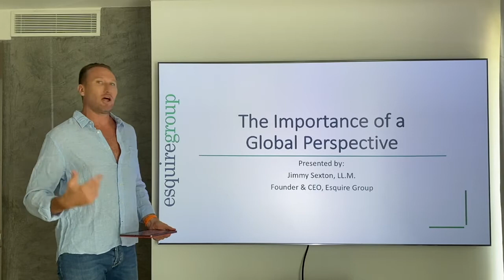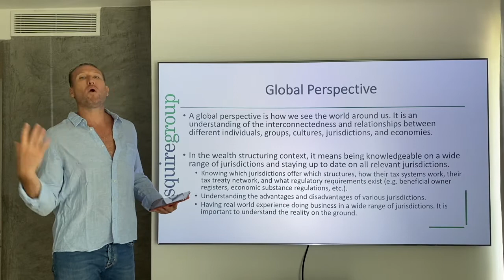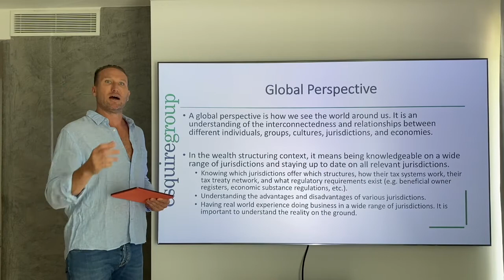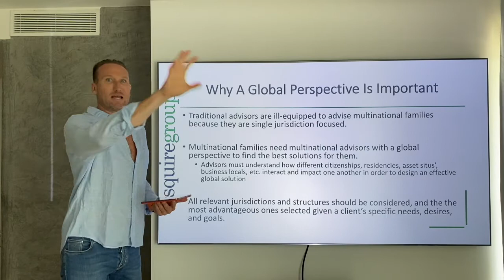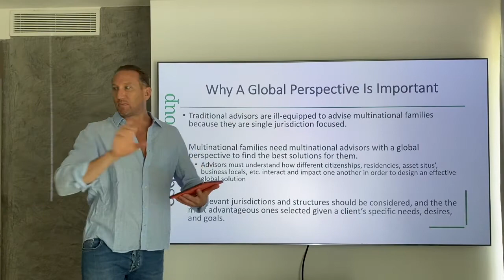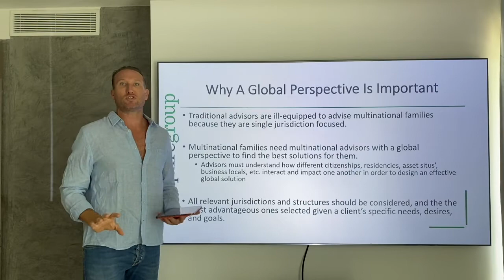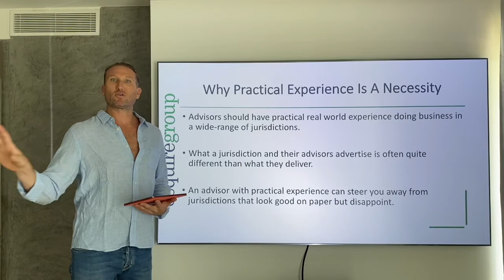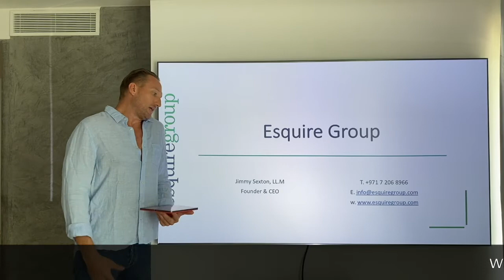The Importance of a Global Perspective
When advising multinational families on wealth structuring, it’s extremely important for the advisor to have a global perspective.
In this video, Founder and CEO of Esquire Group, Jimmy Sexton, LL.M., explains what having a global perspective means and how it ties into wealth structuring.
A global perspective is how we see the world around us. It is an understanding of the interconnectedness and relationships between different individuals, groups, cultures, jurisdictions, and economies.
In the wealth structuring context, it means being knowledgeable on a wide range of jurisdictions and staying up to date on all relevant jurisdictions.
Single jurisdictions advisors are simply not equipped to competently advise multinational clients.
00:00 Intro
01:21 Disclaimer
01:41 Global Perspective
03:40 Why A Global Perspective Is Important
06:36 Why Practical Experience Is A Necessity
08:30 Contact Info

Jimmy Sexton, LL.M. is the Founder & CEO of Esquire Group. He founded Esquire Group with the objective of helping and inspiring wealthy families, investors, entrepreneurs, and high-level executives obtain and gain control over and protect their wealth, via strategic wealth planning. Jimmy started his career in 2003 and continues to service an elite group of clients. In 2005 he extended services to include tax preparation, which has evolved into Esquire Group’s exclusive Concierge Tax Service. This service is offered to a limited number of clients.

Submit a request here to see if we currently have openings for new clients: